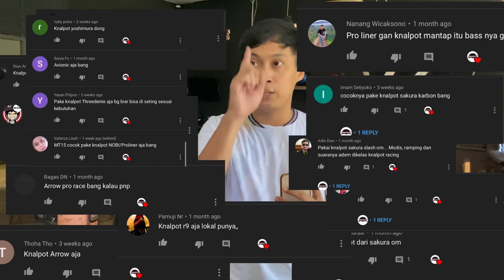MODIFIKASI BUNTUT MT15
Abis pasang tail tidy, behel, dan stoplamp, jadi keren baget kan MT15 nya?
Kita beli tail tidy & behel di @kgc_motor
Dan stoplamp beli di @k20_speedshop.co

Stay tune on our next video!